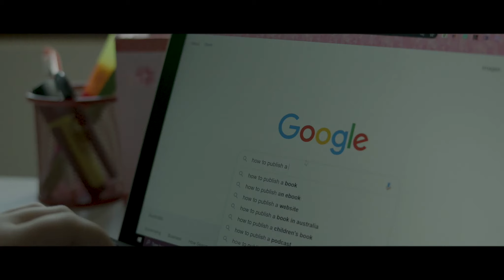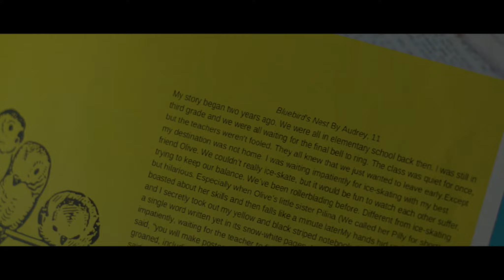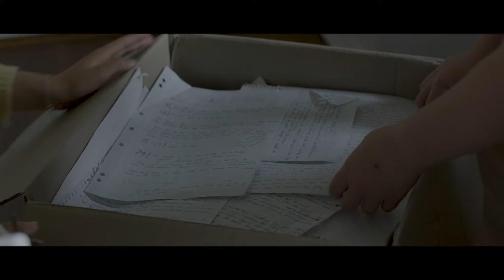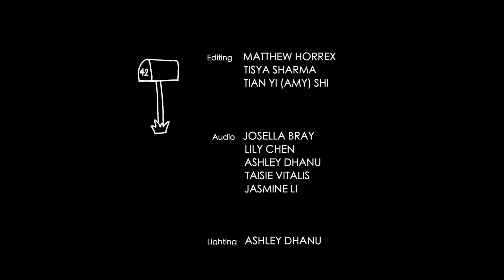Bluebird's daydream (Student Short Film)